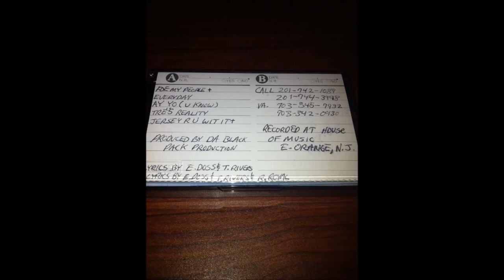Black 2 Tha Point - Foe My People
199X Demo
courtesy of nobs